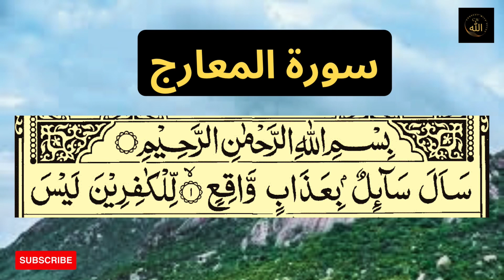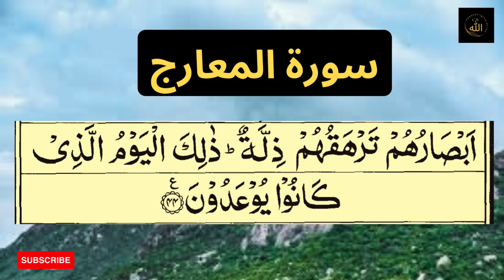Surah Al-Ma’arij | Beautiful Quran Surah Recitation | The Heights | Connect With Allah